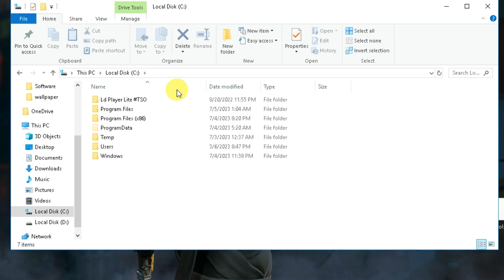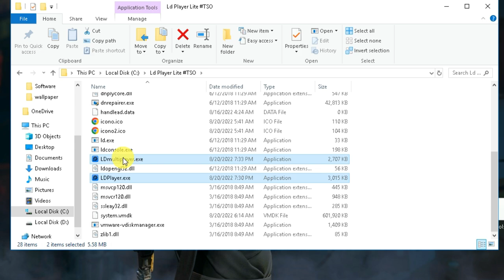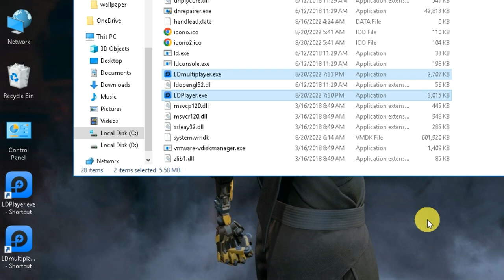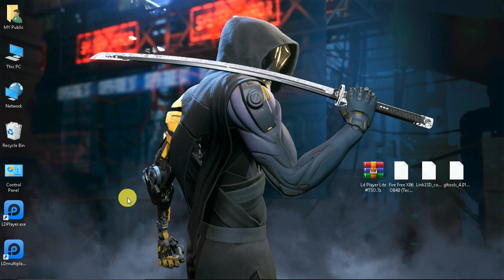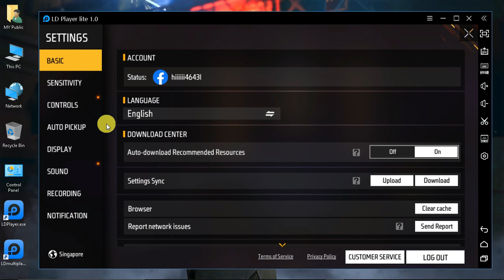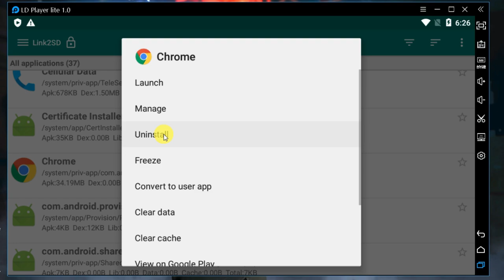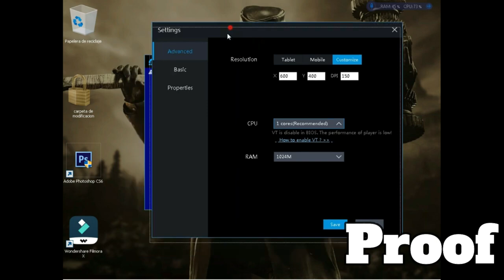LDPlayer Lite Best For Free Fire On 2GB Ram Without VT (Virtualization Technology) Low-End Computer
Hey Public!

ldplayer lite emulator
ldplayer lite free fire
ldplayer download for pc
ldplayer lag fix free fire
ldplayer free fire setting
ldplayer free fire download
ldplayer without virtualization
ldplayer lite version for low end pc
how to fix lag in free fire ldplayer
how to fix ld player graphics card problem
how to run ldplayer without vt
best ldplayer settings for free fire